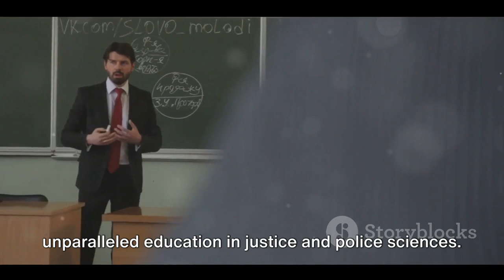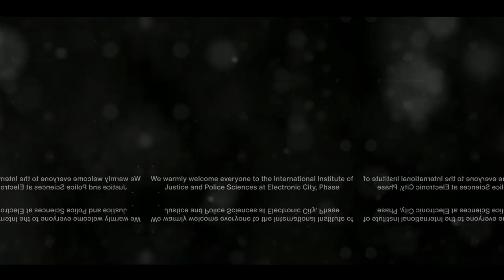Welcome to the International Institute of Justice & Police Sciences (IIJPS)!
The International Institute of Justice & Police Sciences (IIJPS) is a Not-for-Profit Academic Institution & Independent Think Tank headquartered at Bengaluru, Karnataka, India.

IIJPS is founded by Professor K. Jaishankar. IIJPS is an Autonomous Unit of the Appa Education and Research Foundation (AERF) and Lombroso Education and Services (OPC) Pvt Ltd  is the Sponsoring Body of the IIJPS.

This Video is a Curtain Raiser of the Institute. For more details of the Institute please